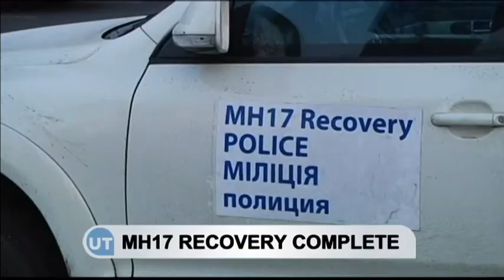MH 17 Wreckage Removal Complete: Kremlin denies role in airline tragedy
The Dutch Safety Board says it has completed work to recover the wreckage of flight MH17. The passenger jet went down over east Ukraine on July 17 whilst flying over territory held by Kremlin-backed insurgents, claiming the lives of all 298 people on board. The flight wreckage is now en route to the Netherlands where part of the plane will be reconstructed as part of the Safety Board's investigation into the crash.